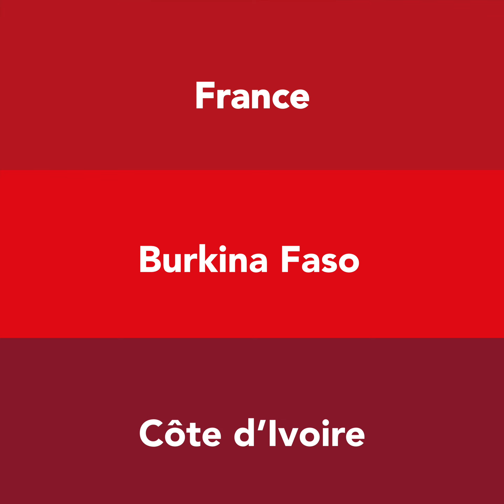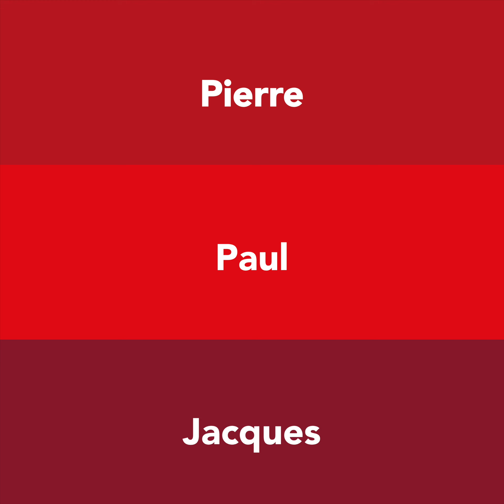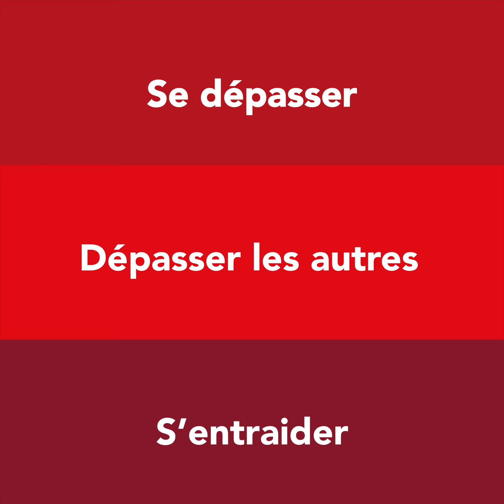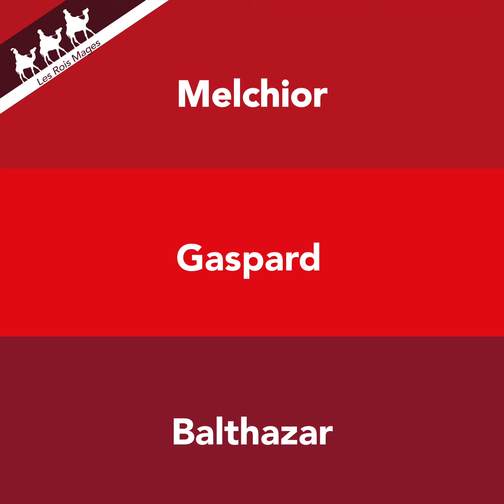TR3 EN UN #2 – Père Éric TRAORÉ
Avec la série « TR3 EN UN », nous vous présentons une personne du diocèse sous un format un peu particulier : un questionnaire à choix unique parmi trois propositions ! Le gankyil tibétain vient rappeler la forme du triskèle et essentiellement le symbole de la Sainte Trinité.

Pour cette 2ème vidéo, nous sommes allés à la rencontre du père Éric Traoré. Prêtre Fidéi Donum, il est curé modérateur de la paroisse du Val de Meurthe, à Fraize.